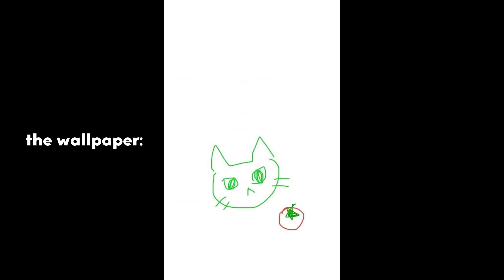haerin showing her cat tomato wallpaper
her drawing is so cute 🫶

thank you and have fun watching !